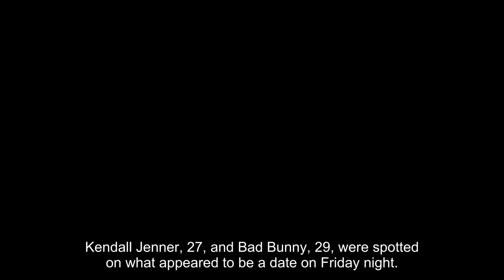Kendall Jenner & Bad Bunny Take Romance To Lakers Game After Hanging At Met Ball Party Together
Kendall Jenner, 27, and Bad Bunny, 29, were spotted on what appeared to be a date on Friday night. The model and rapper sat courtside at the Western Conference Semifinal Playoff game between the Los Angeles Lakers and Golden State Warriors at the Crypto.com Arena in Los Angeles and looked relaxed and happy to be around each other. They were photographed and filmed cheering on the home team and engaged in conversation throughout the event.

Kendall wore a white tank top, a tan snakeskin mini skirt, and matching heeled tie-up boots. She had her hair down and rocked epic makeup that brought out her best features. Bad Bunny wore a black leather jacket over a white top, black pants, his own snakeskin boots, and a black backwards baseball cap. He also added shades to his overall look.

The new reported lovebirds weren’t the only celebs on hand that night. Kendall’s sister, Kim Kardashian, was also seen sitting courtside along with her daughter North West. Actors Michael B. Jordan and Leonardo DiCaprio were also seen sitting near the court. The Lakers ended up winning the game, 122 – 101.

Before Kendall and Bad Bunny’s latest outing, they were seen getting cozy at a Met Gala afterparty in New York City, NY. They’ve also been spotted on other outings, such as a late night dinner in Hollywood and on a getaway with friends in Puerto Rico. Although neither have publicly confirmed their romance, we think it’s safe to say these two are enjoying each other’s company and have been for a few months now.

Kendall and Bad Bunny were first romantically linked earlier this y